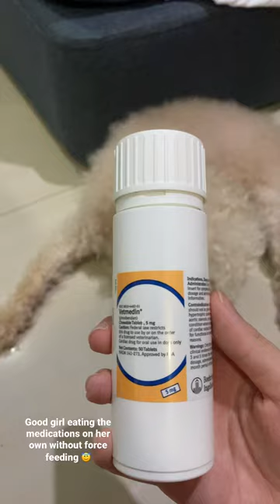Congestive heart failure dog update 🐶